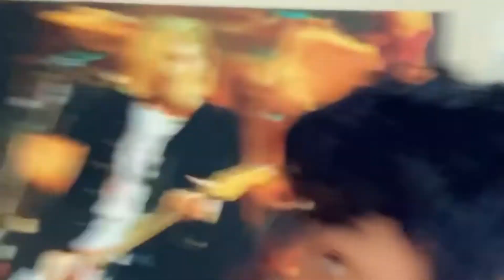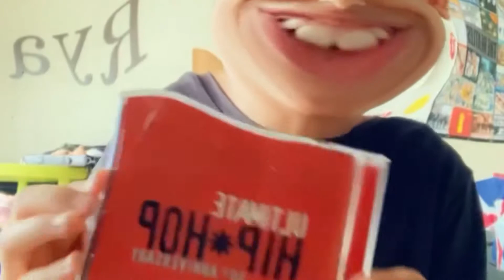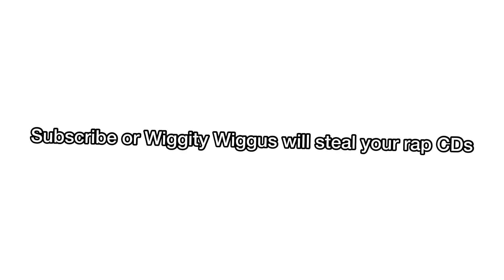wiggity wiggus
Musician : @iksonmusic

Shania Twain : Up!
Shania Twain : Come On Over
Micheal Jackson : Bad